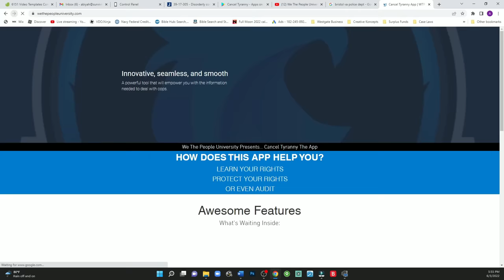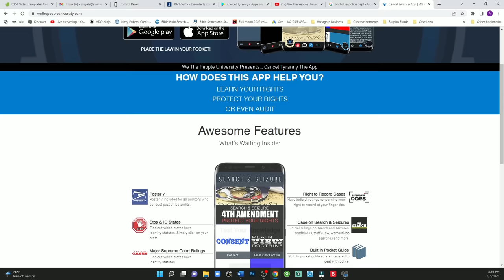How Did You Know That | Cop Gets Owned In Under 1 Minute | Guess What Happened In This One!